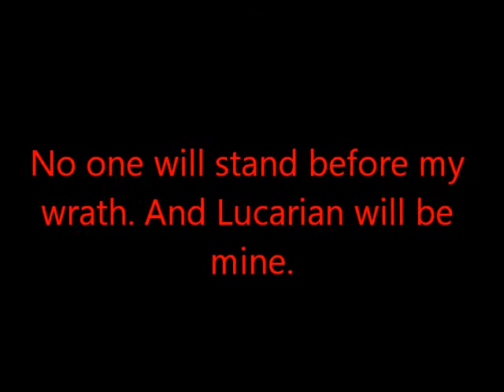Makuta Zelcron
Behold! The Lord of Darkness, the Emeperor of Evil, the Demon in the Night, the... You get my point, don't you? Makuta Zelcron! (and my 2nd Self-MOC)